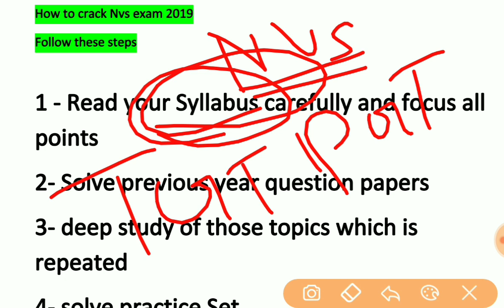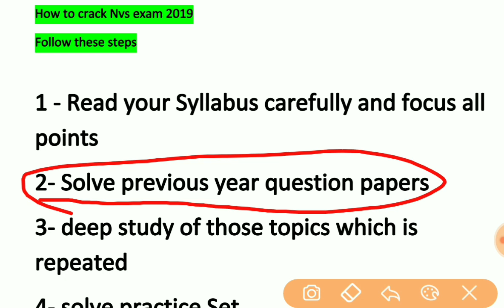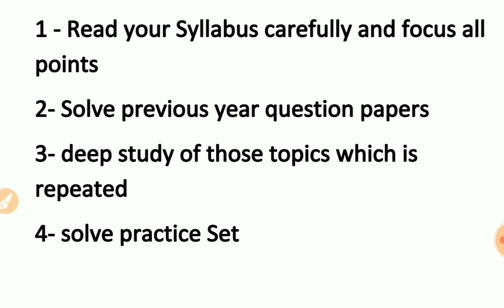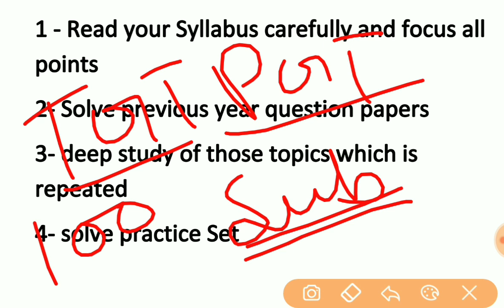How to Crack NVS Exam Follow 4 Steps // TGT PGT & सभी पदों के लिए 100% Successful रणनीति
Crack NVS Exam 2019
how to Crack NVS TGT PGT